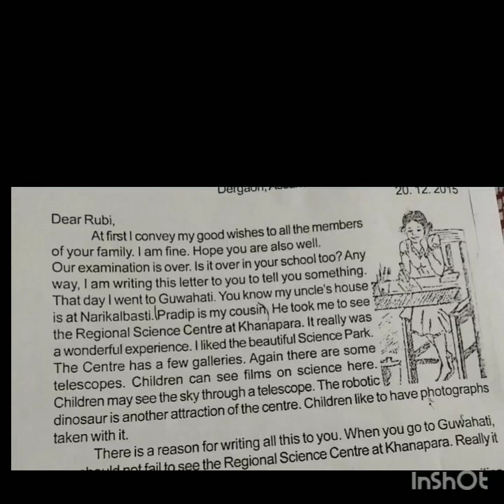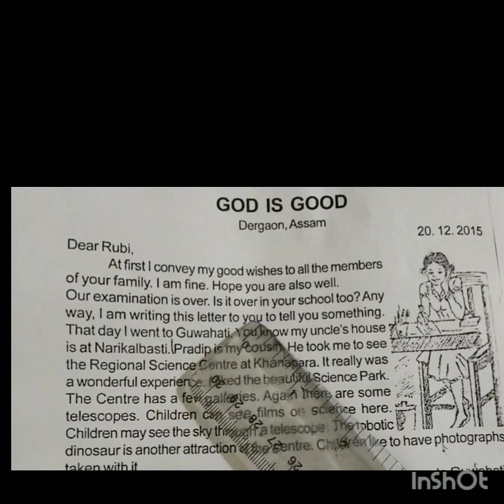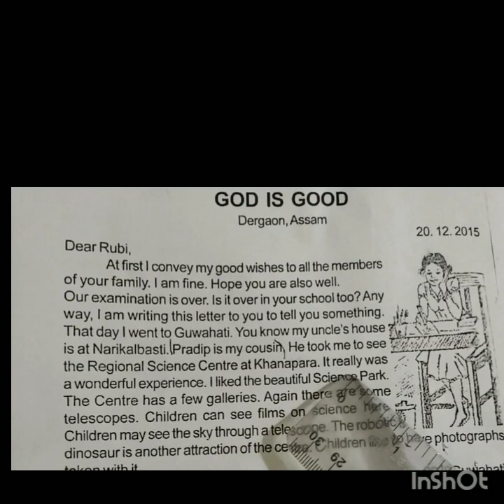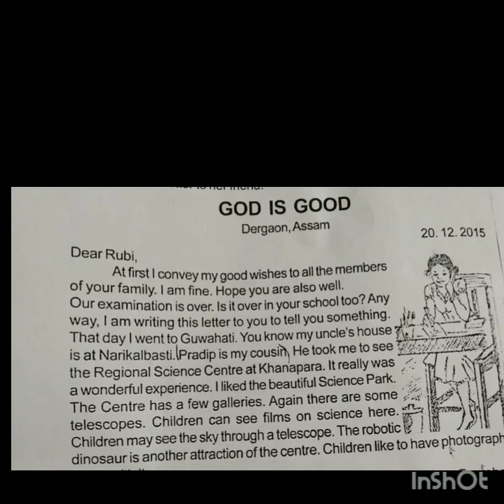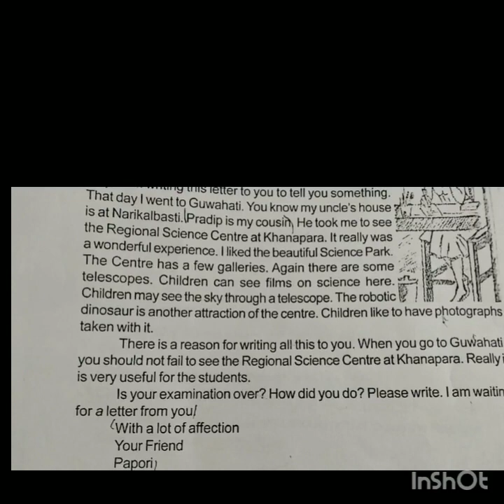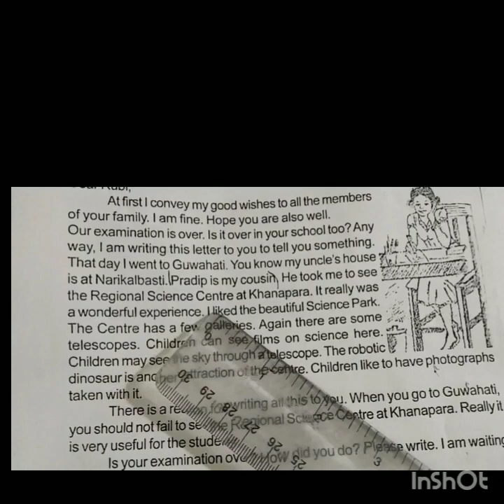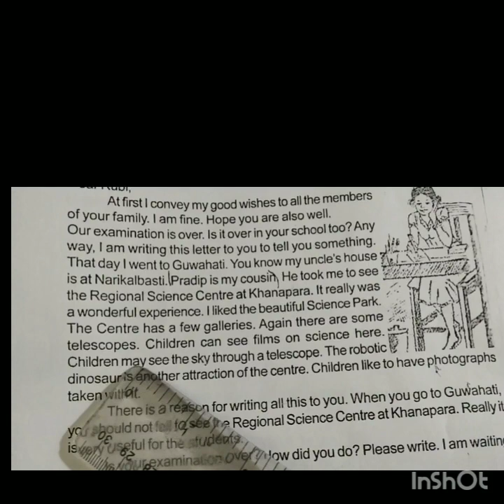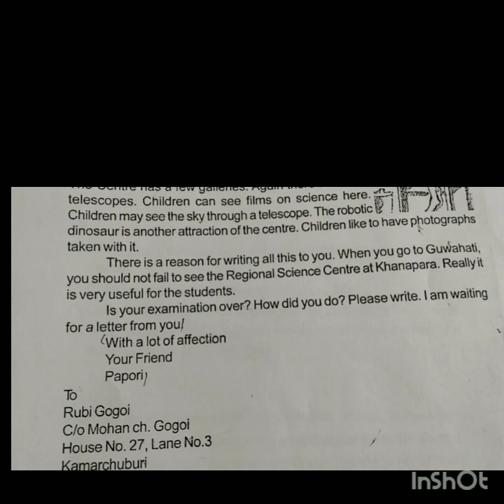Sankardev Sishu Niketan Class 5 English lesson no.11 God Is Good Reading and English to Assamese